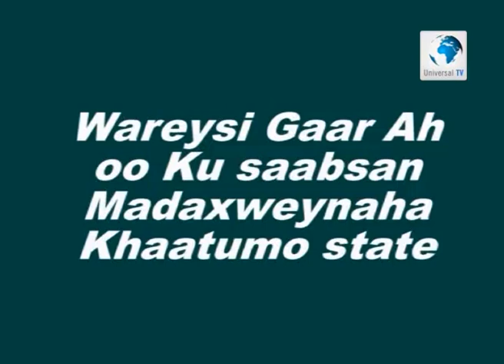wareysi gaar ah madaxweynaha khaatumo State